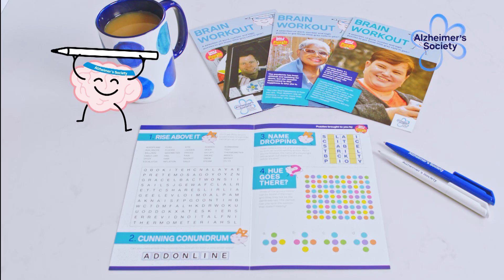Brain Workout TV advert 2021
Brain Workout is a fun way to keep your brain active while also supporting those living with dementia.

By signing up to Brain Workout, you can choose how much you wish to give on a monthly basis and in return you'll receive a pack of mind stimulating puzzles straight to your door every month! With a different set of puzzles in every pack like cryptic crosswords or cunning conundrums, there's plenty to keep your brain in peak physical condition, all while supporting a vital cause.

Your donation will go towards improving the lives of those affected by dementia, from funding lifeline services to funding world leading research into dementia.

Alzheimer’s Society is the UK’s leading dementia charity. We campaign for change, fund research to find a cure and support people living with dementia today.

If you need dementia support, we’re here for you. Get personalised information, support and advice by calling our Dementia Connect support line on 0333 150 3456 or visit us

Alzheimer's Society
United Against Dementia